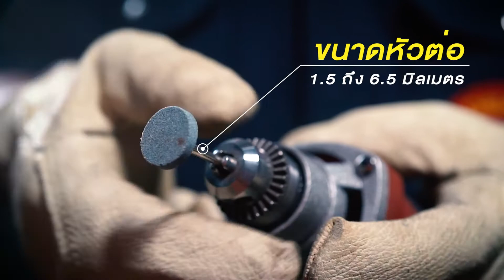เครื่องเจียรคอตรง Osuka